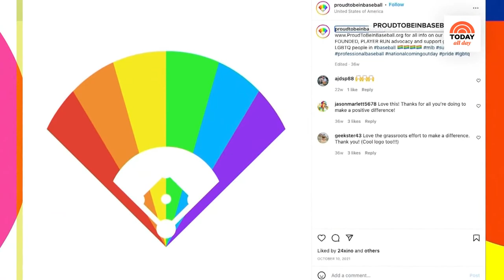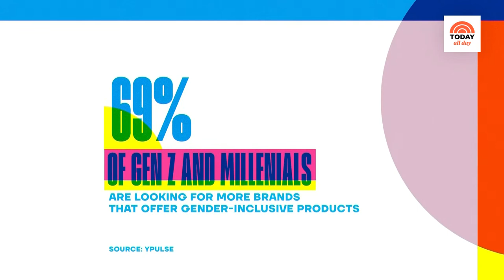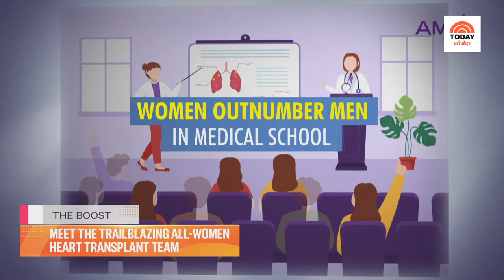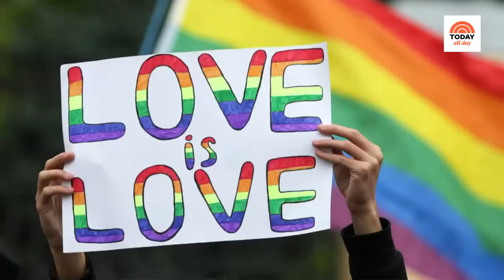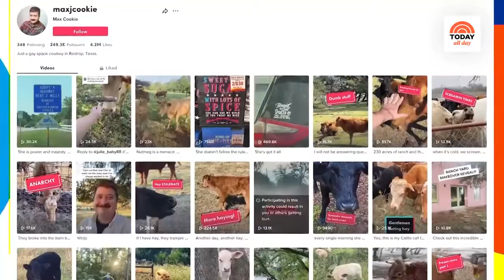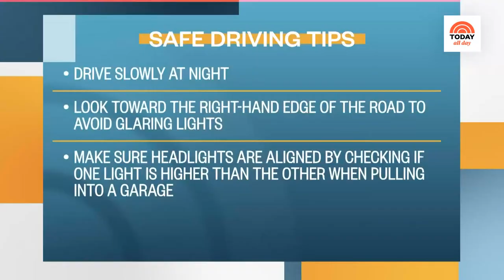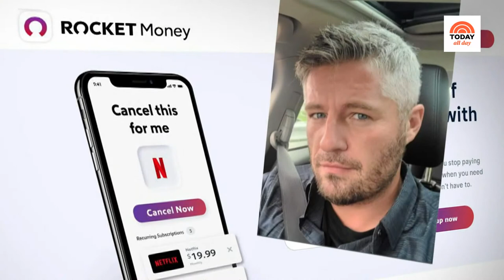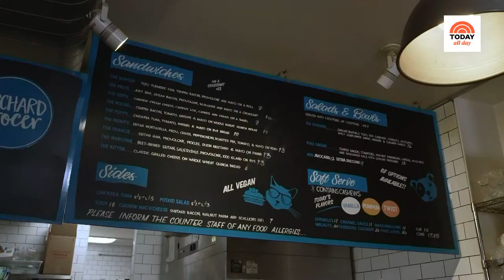Watch celebrity interviews, entertaining tips and TODAY Show exclusives | TODAY All Day - June 7